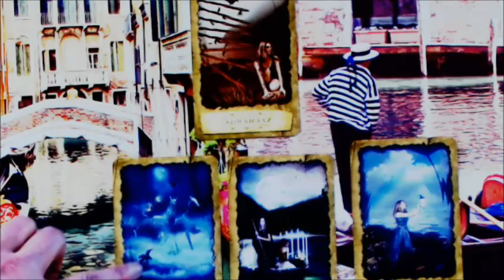TUESDAY THROW by VENICEITALYTAROT - GLADIATOR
This is life in forward motion, directed forward motion to be exact. This is not a time to be ignorant, and by that i mean letting other people manipulate you off your path, because this then turns into a catastrophic event. Your Will and Desire need to be 100% priority.
 You want to focus only on where you are going, this is not a time to be pulled off your course by drama or anything not serving a purpose to where you are headed.  This is an all or nothing venture, not something you can only give part of your time to, this is a 100% IN VENTURE... Like a snake you are shedding all your old, to be replaced with new... You really can't do it 1/2 way...  We also want to NOT bring things that are warn out into this new journey, it defeats the purpose.  This is an exciting time, enjoy it and be excited in the unknown ...  delicious!  VICTORY IS YOURS FOR THE TAKING, IN WHATEVER THIS MEANS TO YOU...  To boot, this is the journey that will keep you forever young (surprise) I saved that part for last...  YUM...